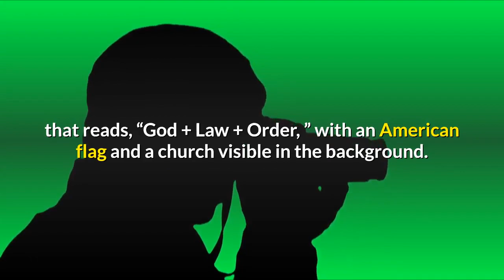Photos show devastation in wake of Wisconsin protests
Photos from Kenosha, Wisconsin show the aftermath of violent protests that broke out after a black man was shot by a white police officer on Sunday. The images show burned-out cars and, in one photo, a fire burning overnight as protestors converged on the local police station and lit fires to protest the shooting of 29-year-old Jacob Blake. One photo shows a vandalized business in the small city, and another shows a woman standing next to a burned-out car holding a sign that reads, “God + Law + Order, ” with an American flag and a church visible in the background. The protests were sparked after a viral video showed a white cop shooting Blake multiple times in the back as he sought to get into his vehicle on Sunday. Blake was air-lifted to a local hospital and was fighting for his life after undergoing surgery, his family said Monday. Videos from the unrest posted on social media showed demonstrators banging on a window at local police headquarters. One cop falls to the ground after he appears to be hit by a flying object, while protesters lit dump trucks and garbage trucks on fire. Police used tear gas to try to disperse the crowd.